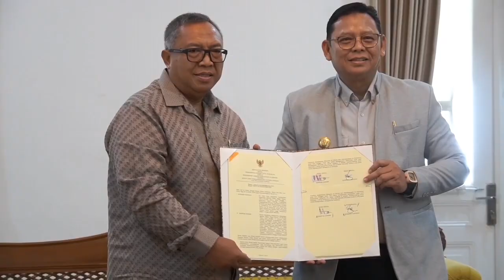PENANDATANGANAN KESEPAKATAN TERKAIT PENGEMBANGAN POTENSI DAERAH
Bupati Sukabumi H. Marwan Hamami dan Penjabat (Pj) Wali Kota Sukabumi Kusmana Hartadji menandatangani kesepakatan bersama di Pendopo, Selasa, 9 Januari 2024. Kesepakatan bersama tersebut, dilakukan untuk peningkatan kerjasama dalam hal pengembangan potensi daerah dan pelayanan publik.

Berdasarkan data yang dihimpun, kesepakatan bersama ini merupakan perpanjangan dari  yang sebelumnya. Sebab, kesepakatan bersama sebelumnya telah habis masa berlakunya pada akhir 2023 lalu.

Bupati Sukabumi H. Marwan Hamami menyakini, kesepakatan bersama ini akan membantu masyarakat. Baik di Kota ataupun Kabupaten Sukabumi. Terutama dari sisi pengembangan potensi wilayah dan pelayanan publik.

"Sangat diyakini bersama, kerjasama dua daerah ini bisa membantu persoalan masyarakat," ujarnya.

Apalagi, dua daerah ini sangat berdekatan. Sehingga perlu saling mendukung dalam tugas menyejahterakan masyarakat.

"Kami berharap, kerjasama ini dapat bermanfaat bagi kedua daerah," ucapnya.

Dirinya berharap, kerjasama ini bisa terus berlanjut. Bahkan dilanjutkan oleh para pemimpin kedua daerah tersebut di kemudian hari.

"Semoga pemimpin yang melanjutkan nanti, berpikiran sama terkait pentingnya kerjasama di kedua daerah ini," ungkapnya.

Sementara itu, Pj Wali Kota Sukabumi Kusmana Hartadji menambahkan, tujuan akhir dari kesepakatan bersama ialah kesejahteraan masyarakat. Maka dari itu, kesepakatan bersama ini akan ditindaklanjuti dengan perjanjian kerjasama yang lebih teknis dan operasional.

"Sejauh ini kita ada beberapa perjanjian kerjasama yang telah dilaksanakan. Semoga ke depan bisa semakin banyak lagi perjanjian kerjasama dari kedua daerah ini," bebernya.

Bahkan dirinya berharap, melalaui kesepakatan bersama ini dapat terlaksanakan percepatan pembangunan daerah. Selain itu, peningkatan perkonomian dserah dan kesejahteraan masyarakat.

 Tak hanya itu saja, dirinya pun berharap adanya keterpaduan pembangunan antar daerah termasuk dari sisi efisiensi, efektifitas, dan sinergitas dalam pengembangan potensi daerah termasuk pelayanan publik.

"Melalui kesepakatan bersama ini, semoga akan semakin banyak perjanjian kerjasama antara dua daerah. Hal ini sebagai upaya percepatan pembangunan daerah, perekonomian daerah, dan kesejahteraan masyarakat," pungkasnya.

Kegiatan diakhiri dengan penyerahan cinderamata oleh Bupati Sukabumi H. Marwan Hamami dan Pj Wali Kota Sukabumi Kusmana Hartadji.